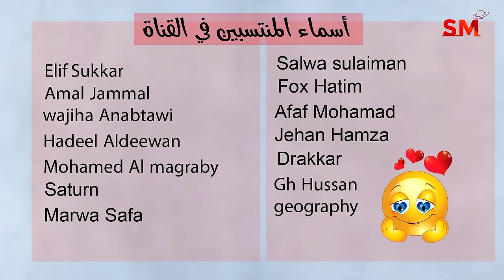إنتقال بلوتو الى الدلو واهم التأثيرات الفلكية الأحد 21 كانون الثاني يناير 2024 سعيد مناع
المقدمة . 0:05
شرح مهم للإنتقال . 1:21
التوقعات للأبراج و الطوالع . 21:43
 برج الحمل 22:29
 برج الثور 24:22
 برج الجوزاء 27:06
 برج السرطان 29:20
 برج الأسد 31:45
 برج العذراء 35:14
 برج الميزان 37:42
 برج العقرب 40:49
 برج القوس 44:05
 برج الجدي 47:38
 برج الدلو 50:08
 برج الحوت 53:09

4.1.2024 في الميزان 3:30 صباحاً التربيع الأخير
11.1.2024 في الجدي 11:57 صباحاً اجتماع  ( القمر هلال )
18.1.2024 في الحمل 3:52 صباحاً التربيع الأول
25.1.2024 في الأسد 5:53 مساءً الاستقبال  ( القمر بدر )

- خلال الايام التالية يبدأ خلو المسار في يوم وينتهي في اليوم التالي:

*2/1
*9/1
*13/1
*24/1
*26/1
*29/1

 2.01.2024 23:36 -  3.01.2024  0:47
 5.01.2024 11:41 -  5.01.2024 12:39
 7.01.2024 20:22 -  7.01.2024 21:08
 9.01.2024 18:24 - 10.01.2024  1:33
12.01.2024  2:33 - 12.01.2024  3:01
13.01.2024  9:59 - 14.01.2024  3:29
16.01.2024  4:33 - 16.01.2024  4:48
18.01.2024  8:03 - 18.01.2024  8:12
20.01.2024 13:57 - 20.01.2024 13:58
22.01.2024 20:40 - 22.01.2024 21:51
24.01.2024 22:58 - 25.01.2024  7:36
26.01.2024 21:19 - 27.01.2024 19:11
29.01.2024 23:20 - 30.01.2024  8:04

العذراء                1و2
الميزان              3و4و5
العقرب                6و7
القوس                 8و9
الجدي               10و11
الدلو                 12و13
الحوت            14و15و16
الحمل             16و17و18
الثور              18و19و20
الجوزاء           21و22
السرطان        23و24و25
الأسد            25و26و27
العذراء          28و29و30
الميزان            30و31

يوم 23و24و25و26و27

2و4و5و13و16و18و21و24و25و26و27

3و6و8و10و11و13و14و17و20و24و28و29و30